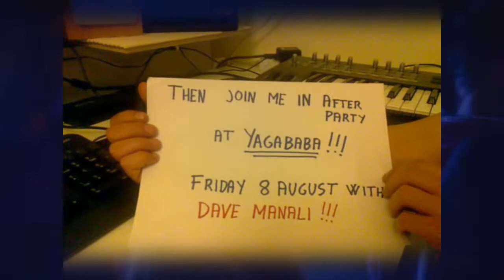Summer Clubbing w. Dave Manali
Dave nam pokaže pridite na SummerClubbing